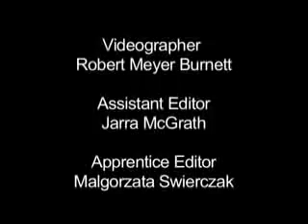Superman Returns - Bryan's Journal 13 - "Ma Kent Andretti"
Just how fast would you drive to an alien crash site to find your son? Ma Kent (Eva Marie Saint) shows us in this fiery night shoot. Meanwhile Bryan has a really cool trailer - at least for a few seconds...